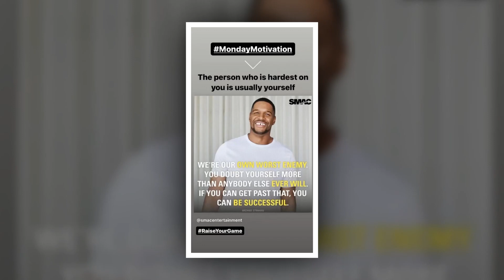New Update!! Breaking News Of Michael Strahan || It will shock you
Good bye